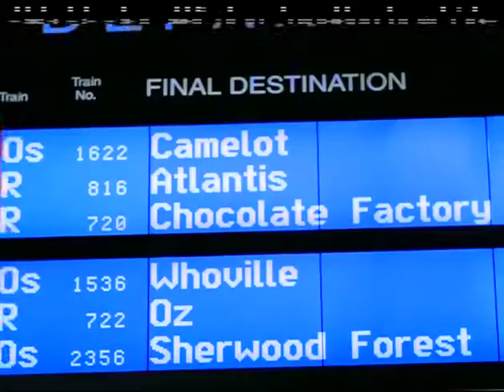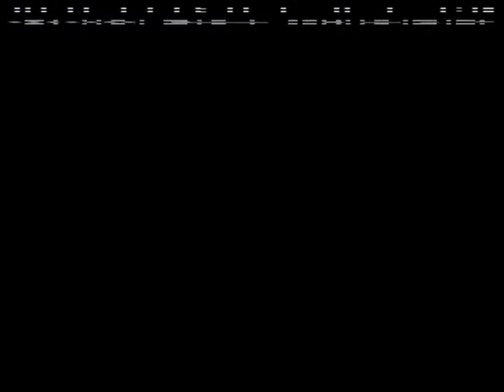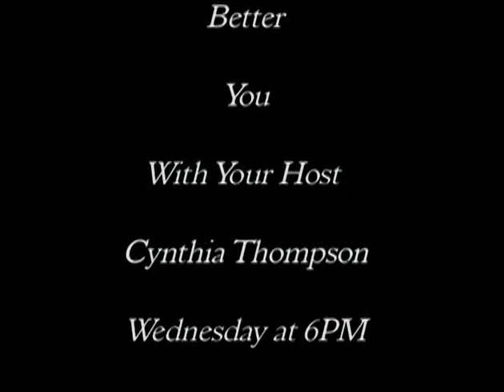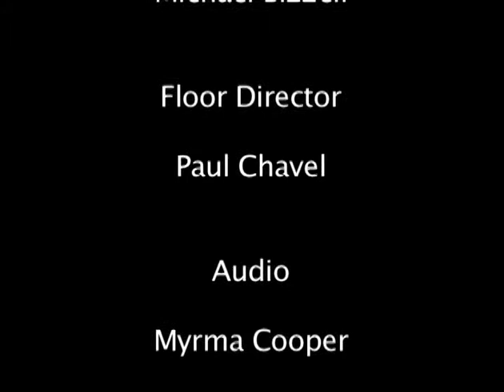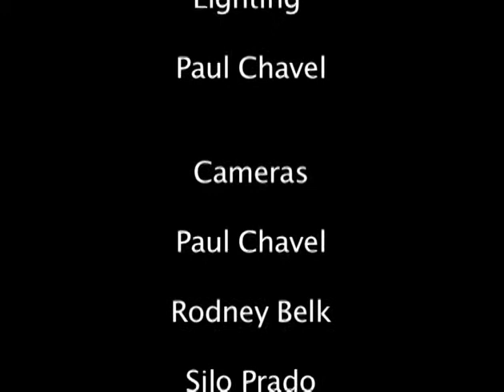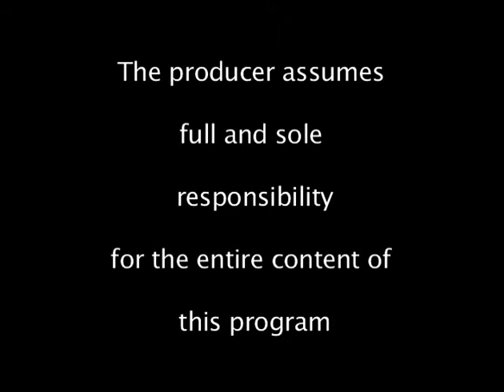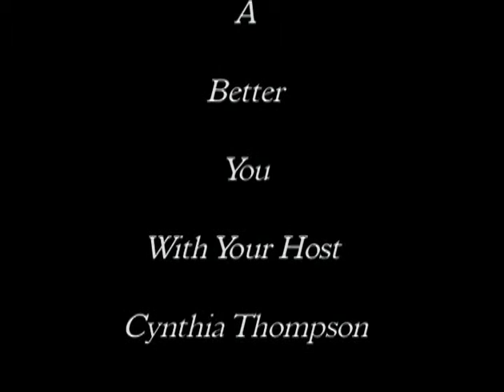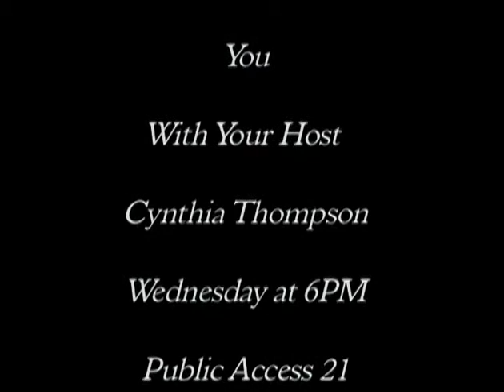Charlotte Rescue Mission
Information on the services of the Charlotte Rescue Mission